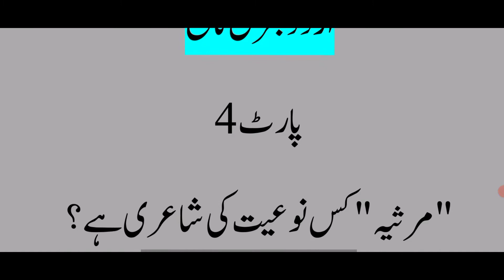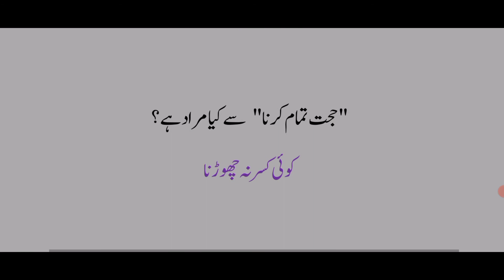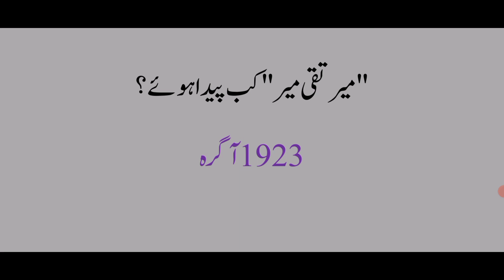Urdu general knowledge questions part 4 | Urdu general knowledge mcqs | Urdu Most repeated Question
urdu genral knowledge
 Urdu lecturer test preparation,
 Urdu lecturer past papers mcqs,
 Urdu general knowledge,
 Urdu repeated past paper mcqs,
 Urdu questions and answers,
 Urdu general knowledge questions and answers,
 Repeated Urdu mcqs ppsc,
 Urdu lecturer past papers,
 Urdu lecturer test date 2021,
 Urdu lecturer preparation book PDF,
 Urdu questions for ppsc,
 Urdu tests, Urdu Mock test,
 Urdu adab mcqs with answers,
 ugc net urdu mock test,
 UGC test preparation,
 UGC NET preparation,
 JRF preparation,
 UGC Urdu preparation,
 Urdu literature Urdu material,
Urdu lecturer mcqs,
Urdu lecturer interview,
PPSC Urdu paper,
PPSC Urdu lecturer past papers solved,
PPSC Urdu most repeated mcqs,
PPSC urdu mcqs with andwers,